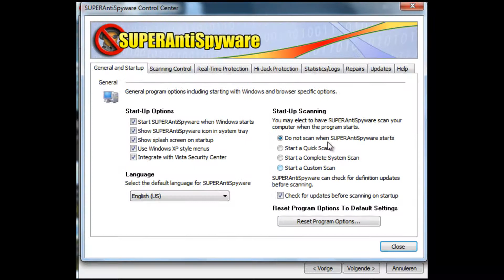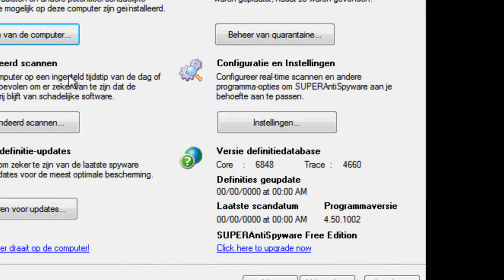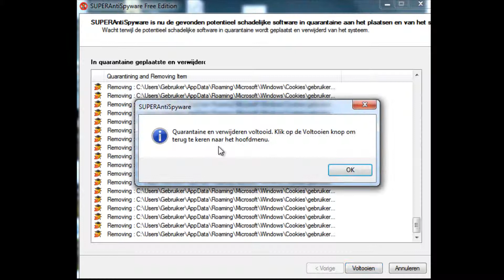SUPERAntiSpyware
Er zijn veel anti-spyware programma's tegenwoordig en SUPERAntiSpyware is daar zeker een van de betere van, want SUPERAntiSpyware maakt zijn blufferige naam aardig waar. Als andere anti-spyware programma's een steekje laten vallen bij de verwijdering van spyware dan kan SUPERAntiSpyware vaak uitkomst bieden. De gratis variant biedt geen realtime bescherming.

SUPERAntiSpyware richt zich op de verwijdering van spyware, adware, Trojans, dialers, wormen, keyloggers, hijackers en andere malware. De gratis versie is een on demand scanner, dat wil zeggen dat u handmatig uw pc moet scannen en dat geen realtime protectie wordt geboden.
De gratis versie van SUPERAntiSpyware biedt wel beperkte bescherming tegen het kapen van de startpagina en zoekmachine in Internet Explorer. SUPERAntiSpyware staat ingesteld om op te starten met uw pc. Aangezien de freeware-variant niet continu uw computer bewaakt is dit een beetje onzinnig. Onder Preferences kunt u onder het tabblad General and Startup de optie Start SUPERAntiSpyware when Windows starts uitvinken.

Een extraatje is dat bepaalde systeem instellingen en browser opties gerepareerd kunnen worden door SUPERAntiSpyware. Als uw pc al het slachtoffer is geworden van malware dan kan deze mogelijkheid - onder het tabblad Repairs - uitkomst bieden.

Aangezien eigenlijk geen enkele anti-spyware applicatie alle rommel op een besmette pc in zijn eentje kan opruimen, is SUPERAntiSpyware een goede kandidaat om ook in te zetten. Zeker als andere spywareverwijderaars geen succes hebben is SUPERAntiSpyware het uitproberen waard.
Voordelen:

Wil nog wel eens uitkomst bieden als andere spywareverwijderaars falen.
Nadelen:

Biedt geen realtime bescherming en geplande scans.
Taal:
Nederlands en Engels
Geschikt voor:
Windows 2000/XP/Vista/7